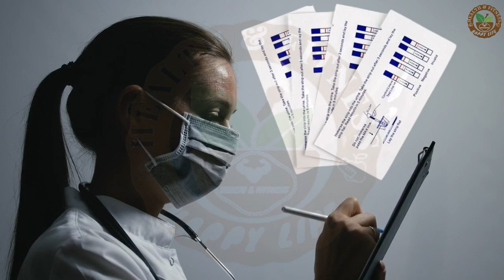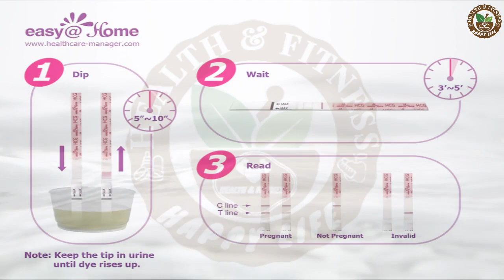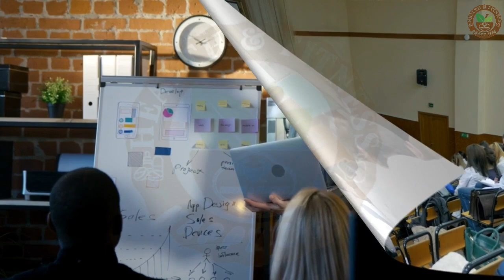Pregnancy –Hamal Test with Strip at Home Step By Step at home گھر میں حمل چیک اور ٹیسٹ کرنے کا طریقہ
How to use pregnancy kit ?
it's important to use these tests correctly to ensure accurate results. In this blog, we'll walk you through the steps of using a home pregnancy test kit, including when to take the test, how to collect your urine sample, how to read the results, and what to do next.
Remember, while home pregnancy tests are generally reliable, they are not 100% accurate. If you have any doubts about your test results or experience any unusual symptoms, it's always a good idea to consult with your healthcare provider.
Before taking a home pregnancy test kit, there are a few steps you can take to ensure the most accurate results possible:
1. Check the expiration date: Make sure the test kit you're using is not expired. Expired test kits may not work properly and can give inaccurate results.
2. Read the instructions: Read the instructions provided with the test kit carefully before beginning the test. Make sure you understand how to use the test and when to read the results.
3. Choose the right time to test: The best time to take a home pregnancy test is usually one week after your missed period. If you test too early, there may not be enough hCG in your urine to be detected by the test.
4. Collect your urine sample: Collect your urine sample in a clean, dry container. You can use a disposable cup or a clean glass jar. Ensure you follow the instructions provided with your test kit for collecting your urine sample.
5. Avoid drinking too much fluid: While staying hydrated is important, drinking too much fluid before taking the test can dilute your urine and make it harder to detect hCG.